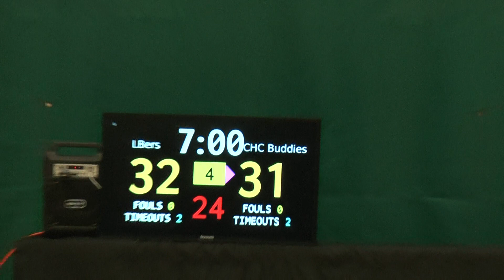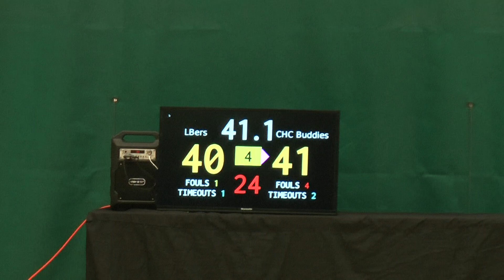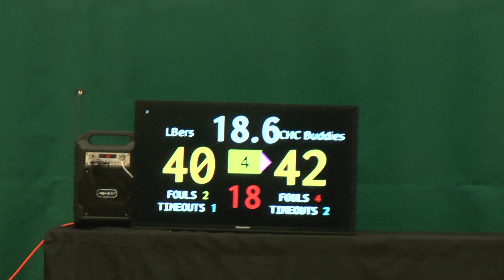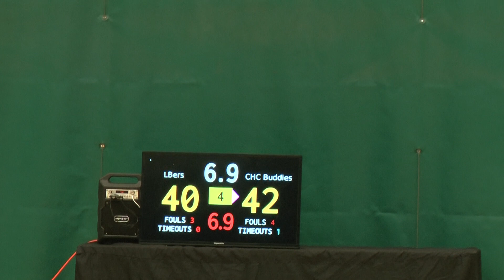20180502 平日籃球聯賽 LBers vs CHC Buddies Part 4